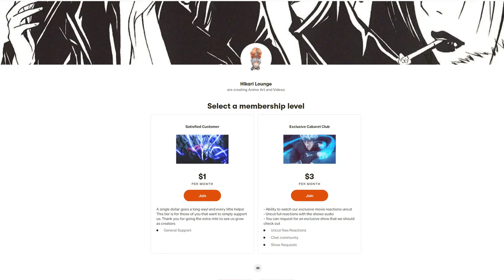VTubers Reaction | RE-MAIN EPISODE 5